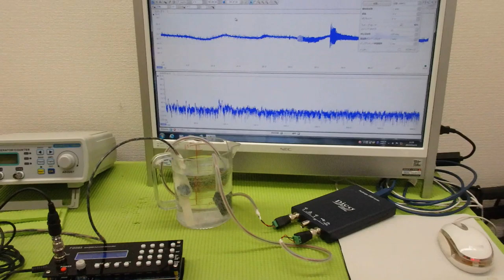メガヘルツの超音波発振制御プローブを利用した実験 ultrasonic-labo